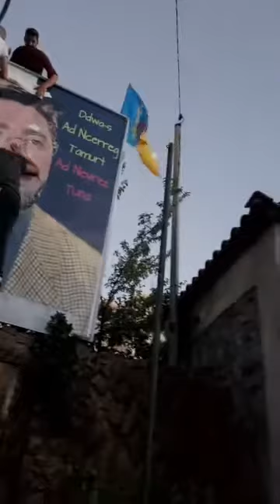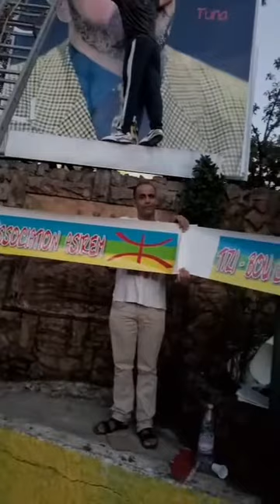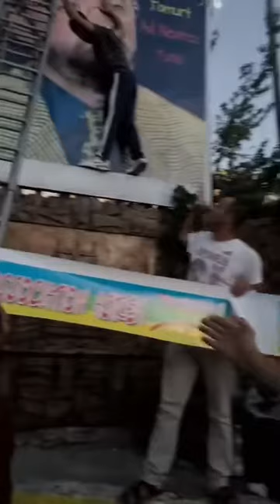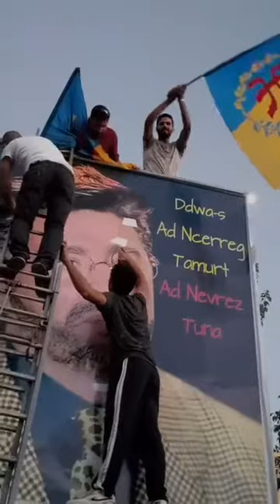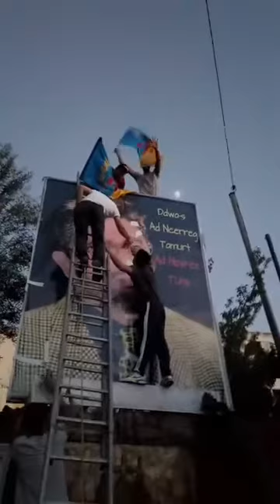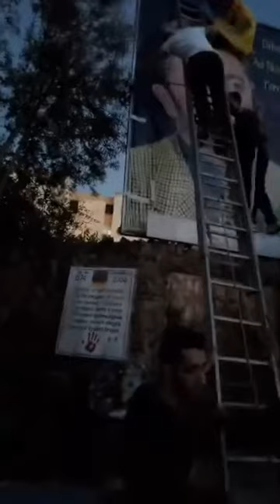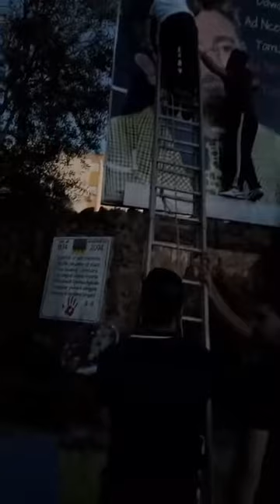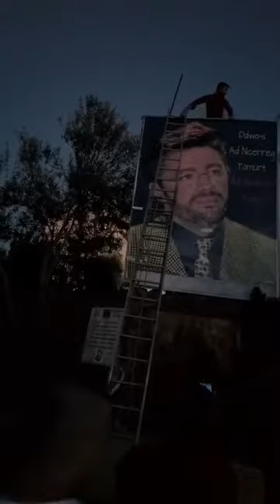Nouvelle photo de matoub lounes a tizi bouchene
Azazga 15300 tizi bouchene hymn national kabyle